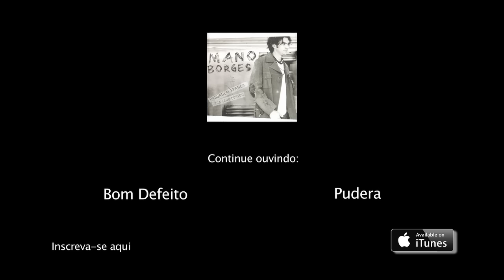Mano Borges - Voce É Tudo (Passagem Franca Pra Caro Custou)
Artista: Mano Borges - Álbum: Passagem Franca Pra Caro Custou

Produção Musical: Marco Mazzola
Gravação e Mixagem: Marcos Sabóia no Estúdio MZA Music
Masterização: Ricardo Garcia no Estúdio Magic Master

(P) 2002